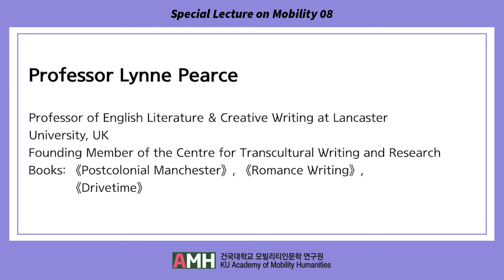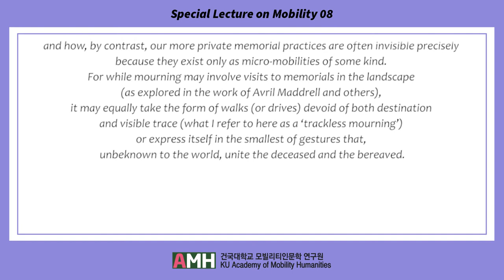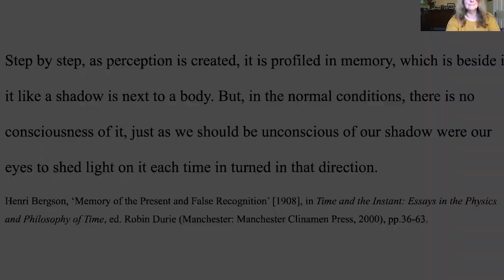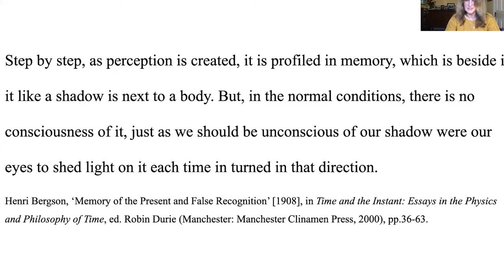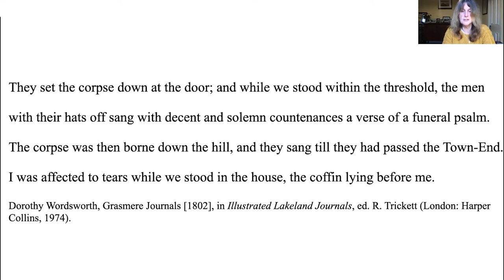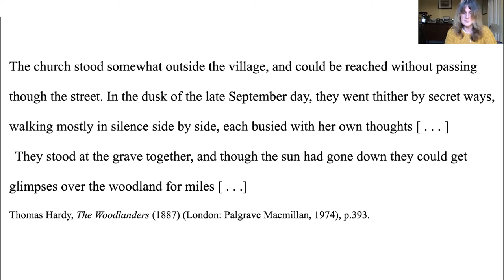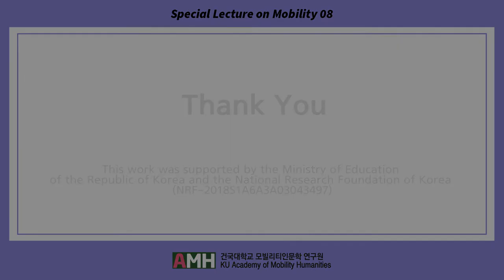[Special Lecture on Mobility 8] Trackless Mourning: The Mobilities of Love and Loss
- Lynne Pearce(Lancaster University)